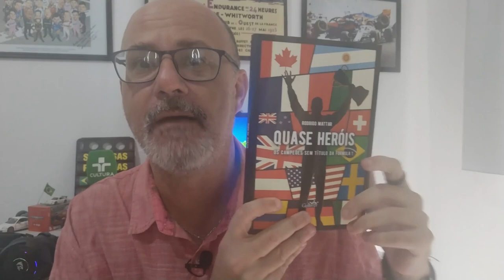Miniaturas MINIS COM HISTÓRIA - CITROËN ZX RALLYE RAID, A "BESTA ENJAULADA COM ÓDIO"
ESTREIA!

Novo vídeo, no ar às 12h.

Está de volta a série "Minis com História" no canal @AMilPorHoracomRodrigoMattar e trazemos hoje, mesmo com atraso, um dos grandes modelos da história do Rally Dakar.

O Citroën ZX Rallye Raid ganhou quatro edições do maior desafio off-road do planeta - uma com Ari Vatanen e três com o francês Pierre Lartigue, de forma consecutiva, entre 1994/96.

Foi o início do predomínio da marca francesa nas provas de fora de estrada, WRC inclusive.

E quem não estiver satisfeito porque preciso vender livro e fazer propaganda, que vá se lamentar noutro canal. Aqui NÃO!